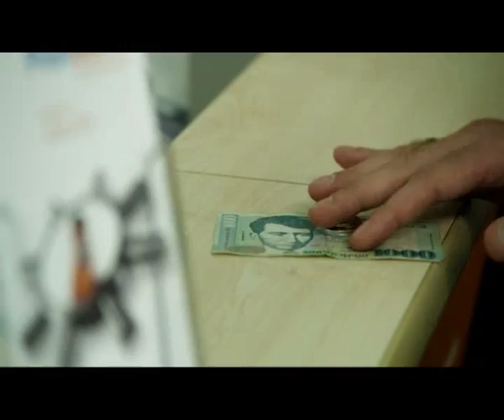COLLECTE DE DONS PAR LA POSTE D'ARMENIE POUR LE PHONETHON 2010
Le PHONETHON 2010, organisé par le Fonds Arménien de France, permettra de recueillir des dons destinés à l'apport d'eau potable et d'irrigation, dans les villages les plus reculés d'Arménie et du Karabagh. La Poste d'Armenie participe activement à cette opération.